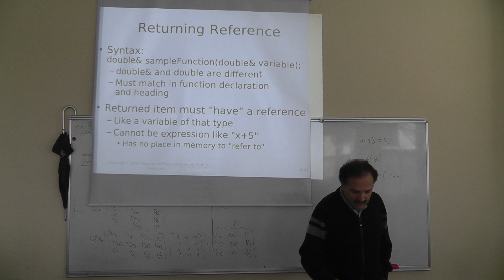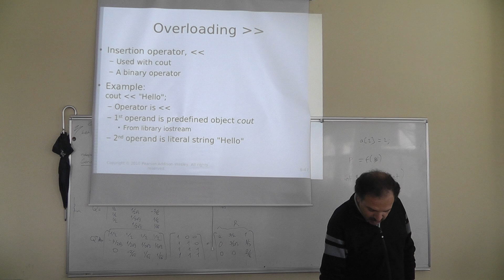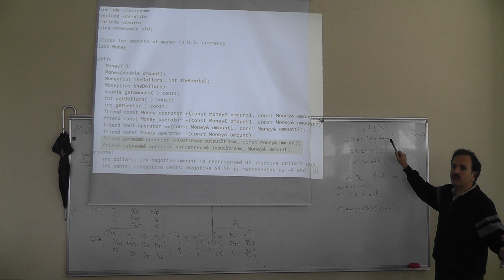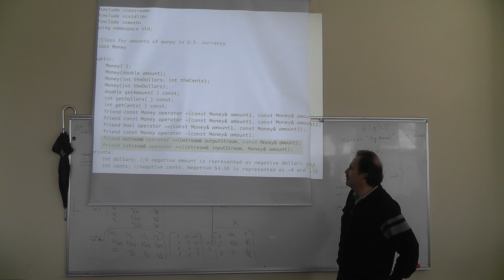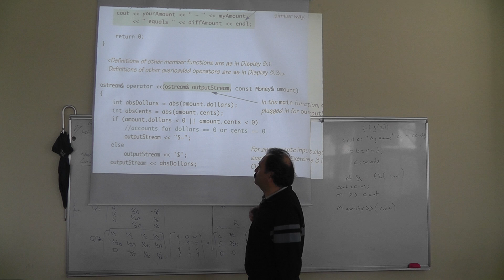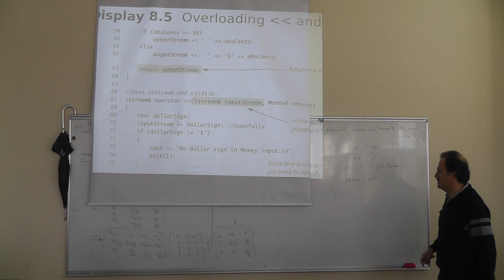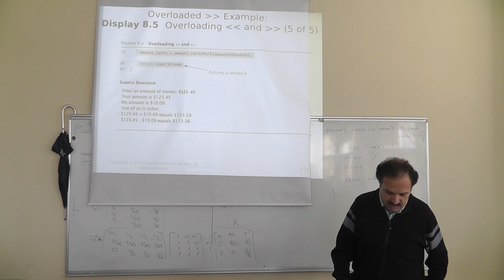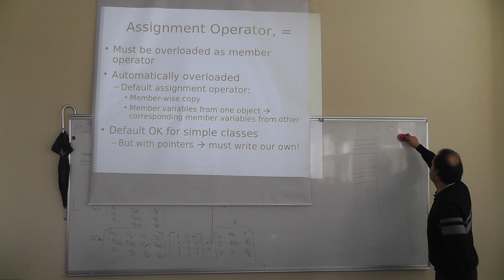Fall 2013 CSE 241 Lecture 11 Oct 28 00000